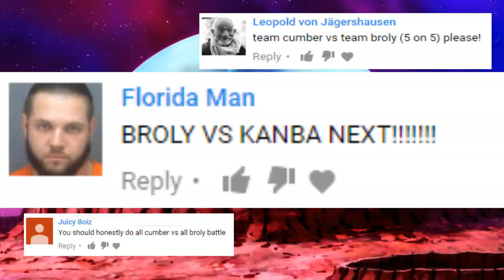BROLY VS CUMBER! Every Cumber Vs Every Broly Team Battle | Dragon Ball Z Budokai Tenkaichi 3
Dragon Ball Z Budokai Tenkaichi 3 returns as warriors assemble from all across the multiverse to come together and battle for the their survival! Join us as we throw down on Dragon Ball Z Budokai Tenkaichi 3 Mods, as we undergo random battles, team battles, survival challenges and much more!

🔹 GOKU AND VEGETAS ULTIMATE CHALLENGE! Random Battles | Dragon Ball Z Budokai Tenkaichi 3

🔹 VEGETA AND MORO FIGHT?! Enter Team Golden Cooler | Dragon Ball Z Budokai Tenkaichi 3

🔹 CUMBER VS THE SAIYAN GODS! Super Saiyan God Warfare | Dragon Ball Z Budokai Tenkaichi 3

🔹 GOGETA VS VEGITO! Ultimate Fusion Tag Team Showdown | Dragon Ball Z Budokai Tenkaichi 3

🔹 ULTRA INSTINCT VS ULTRA INSTINCT! Tag Team Duel | Dragon Ball Z Budokai Tenkaichi 3

🔹 ULTRA INSTINCT VS ULTRA INSTINCT! | Dragon Ball Z Budokai Tenkaichi 3